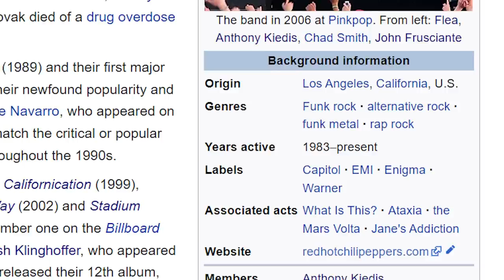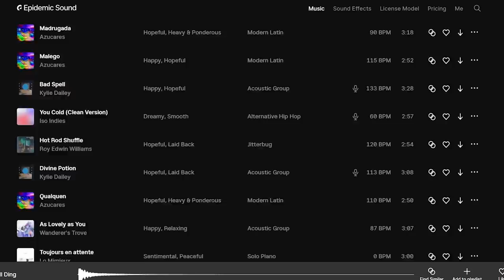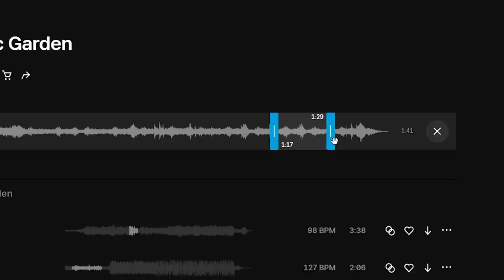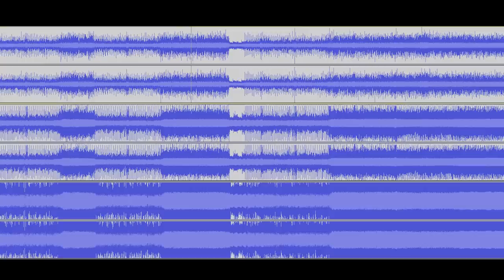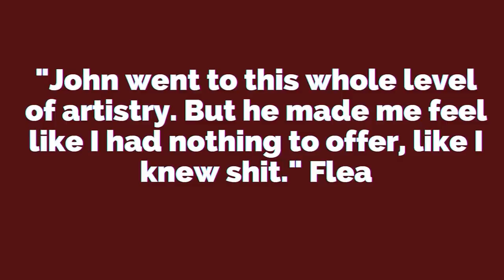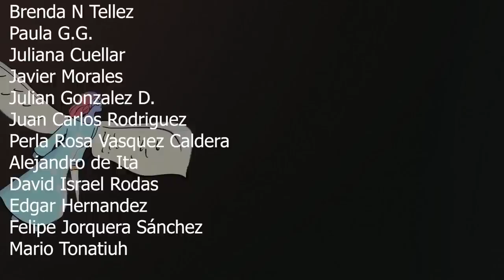Mi opinión sobre Red Hot Chili Peppers (y toda su historia)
00:00 - Intro
00:48 - Primera Parte
06:02 - Publicidad
07:28 - Segunda Parte